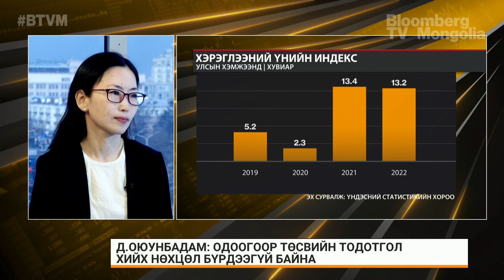Д.Оюунбадам: Оны хоёрдугаар хагаст төсвийн тодотгол хийх магадлалтай